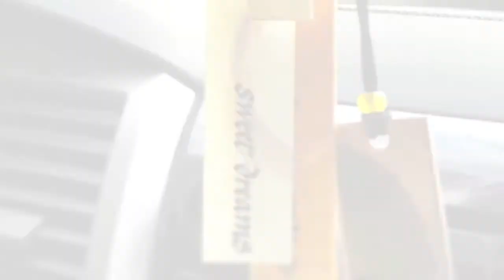10 11 11 WindWish FINAL HD